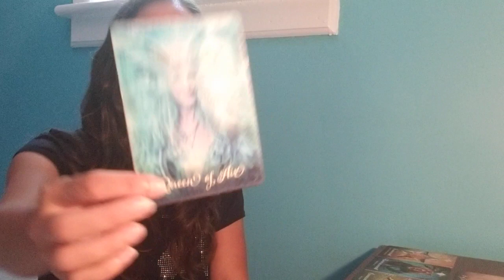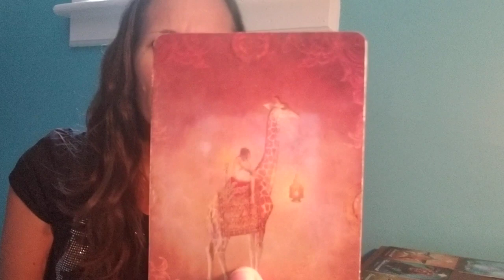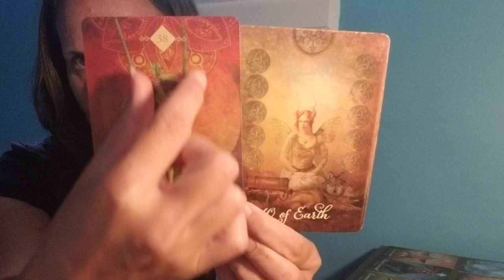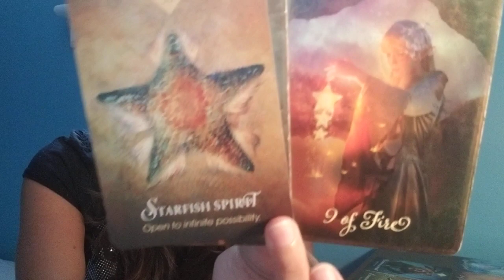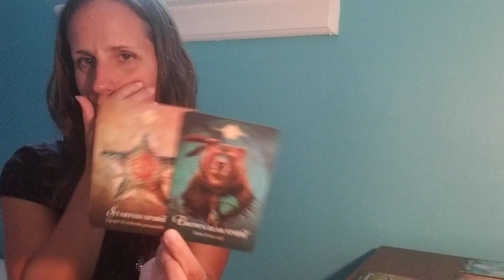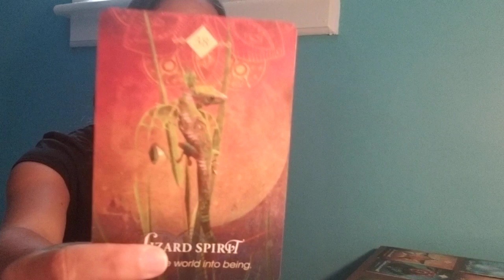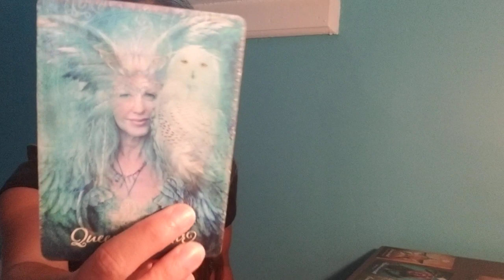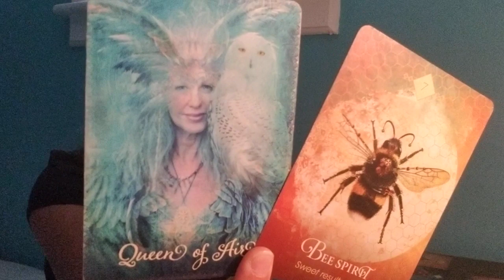Cancer - Your solution comes.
***I no longer offer private readings***